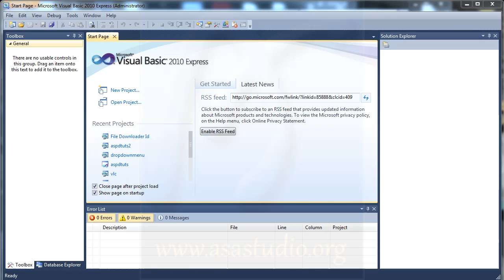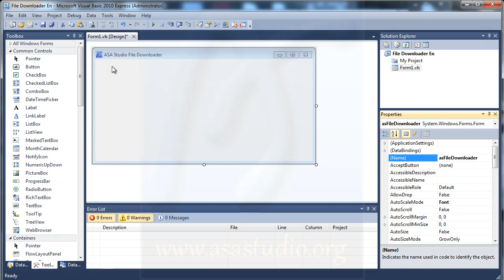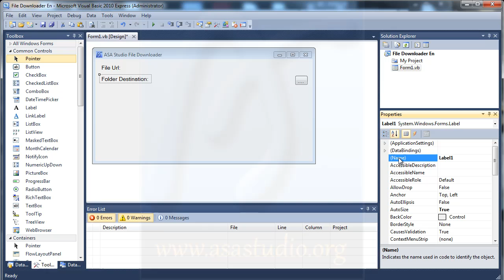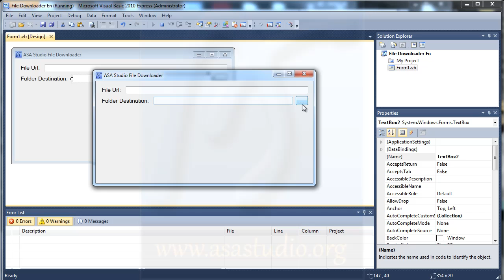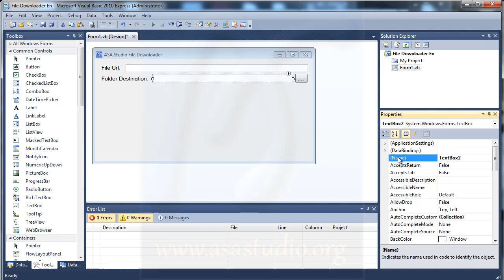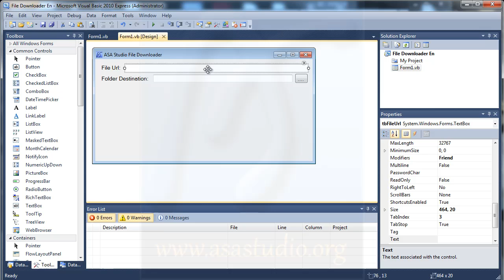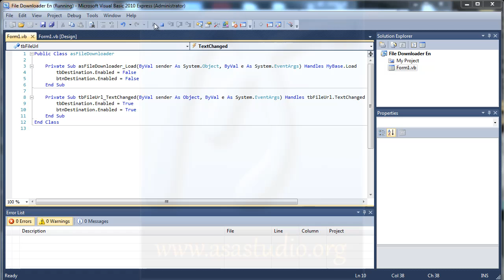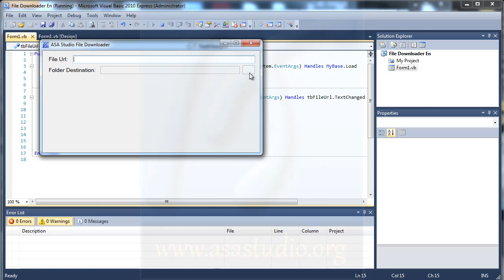Visual Basic 2010 Tutorial, Create File Downloader, 1, Design and Components